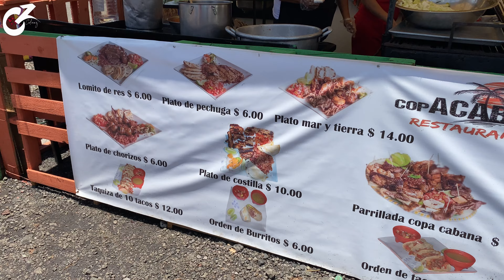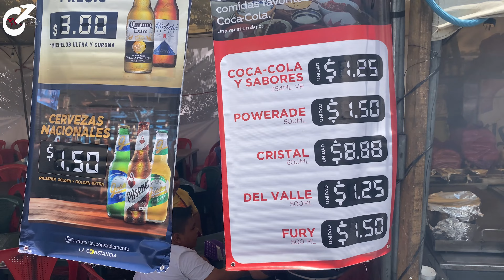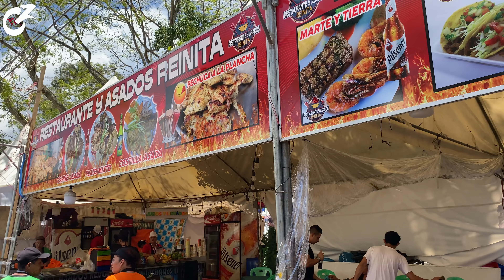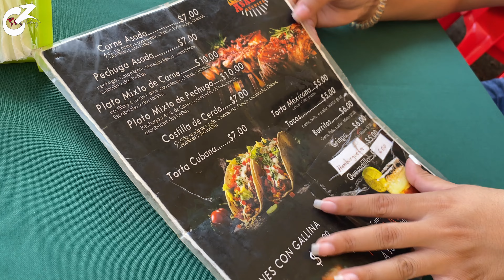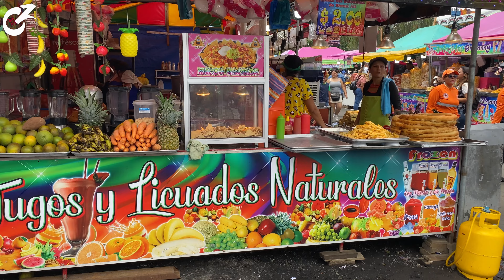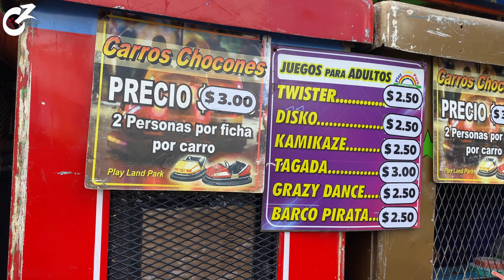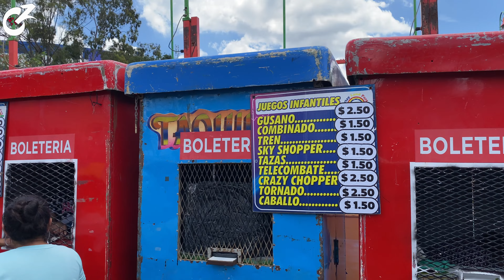PRECIOS en SIVARLAND de las FIESTAS AGOSTINAS 2024 🇸🇻 ¿ALCANZA EL DINERO? | 4K | Celinaz El Salvador